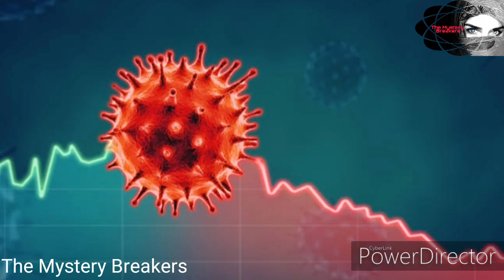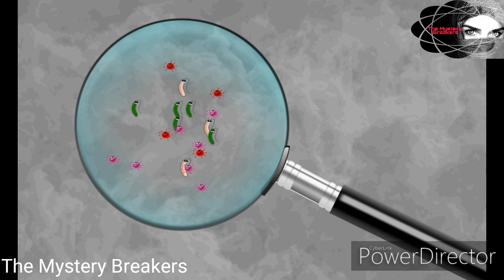Covid19 করোনা ভাইরাস আর চায়না | Corona Virus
করোনাভাইরাস এমন এক আত্মঙ্কের নাম যা মানুষদের করেছে ঘরবন্দি।
বাংলাদেশসহ দুনিয়ার প্রায় ১৮৫ টি দেশ হয়েছে লক ডাউন।
অনেকে ভাবছেন এ আল্লাহর এক গজব।
চায়নার উহান শহর থেকে এ ভাইরাস এখন ছড়িয়েছে লাখো মানুষের মাঝে।
জানতে পুরো ভিডিওটি দেখুন।
ধন্যবাদ।